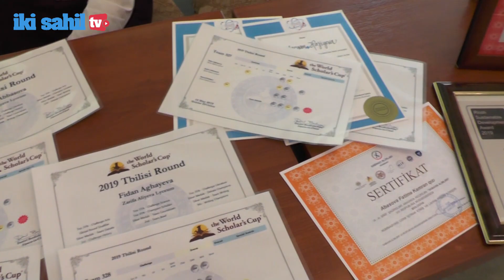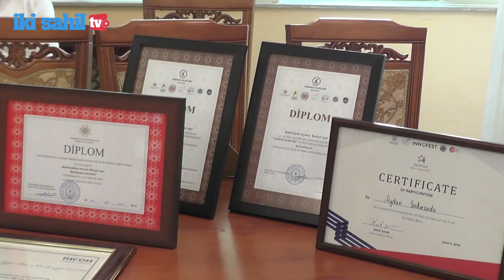Mehriban Vəliyeva: Beynəlxalq təhsil arenasında milli təhsil brendi olmağı məqsəd seçmişik